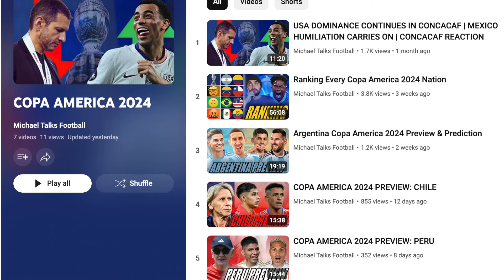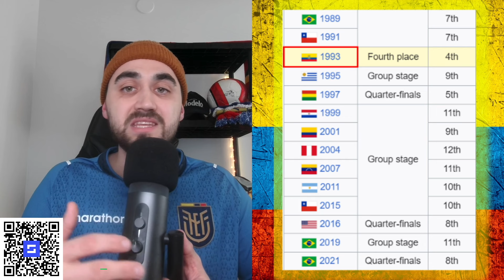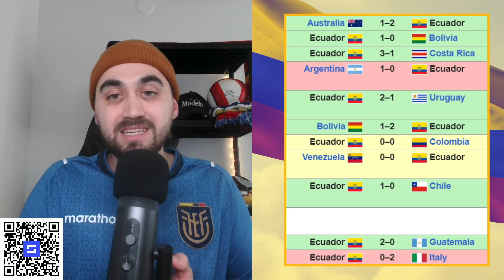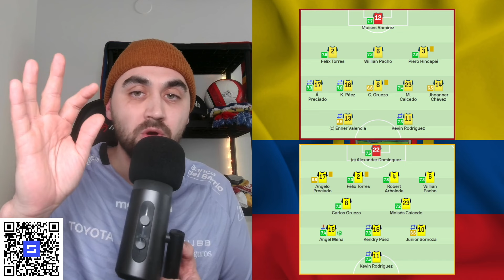COPA AMERICA 2024 PREVIEW: ECUADOR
Ecuador's squad at this Copa America is among the most talented. Their history in the Copa America doesn't look good for them. With Felix Sanchez, can this talented group finally deliver on the biggest stage? Kendry Páez, who is one of South America's most talented players, will be a star who will be remembered for many years to come.

0:00 - Intro
0:36 - Underachievers
2:18 - Good or bad results
3:43 - Felix Sanchez hotseat
6:20 - Caicedo Glue
8:09 - Defensive Steel
9:40 - Diamante de Ecuador
12:18 - Tactics
14:35 - Prediction